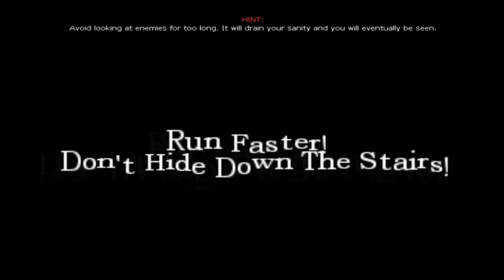[Craig] Amnesia: This Darn House | part 2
more amnesia custom gameplay!